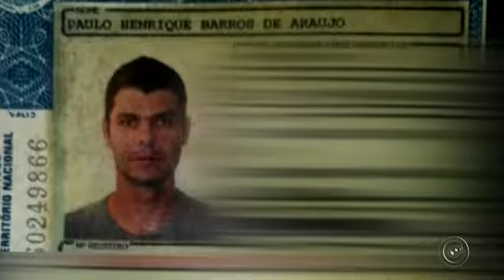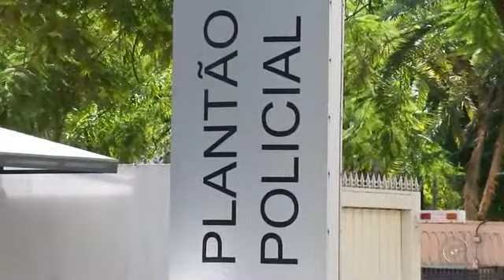Prefeito de Bariri é preso e confessa ter estuprado menina de 8 anos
Prefeito de Bariri, Paulo Henrique Barros de Araújo (PSDB), é preso e confessa ter estuprado menina de 8 anos, diz polícia